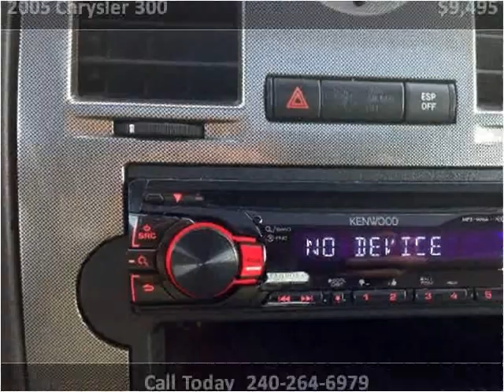2005 Chrysler 300 Used Cars Laurel MD